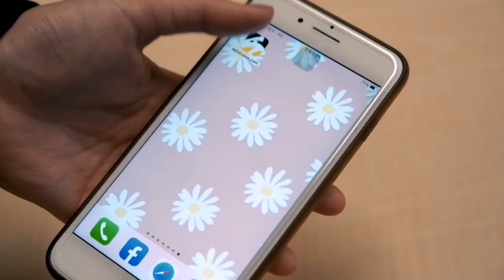UBA／佛光慘輸世新40分「預料之內」 目標留下季軍